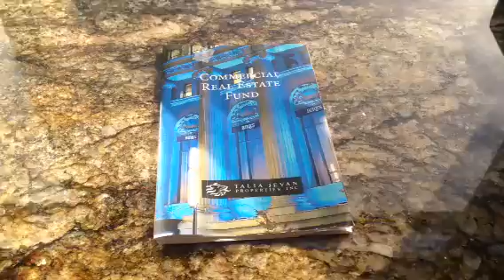TJP brochure mock-up